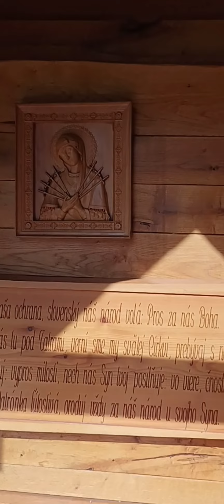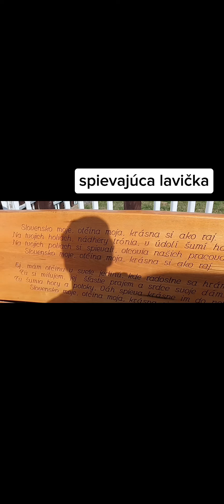Skvosty západného Slovenska; Dobrá Voda